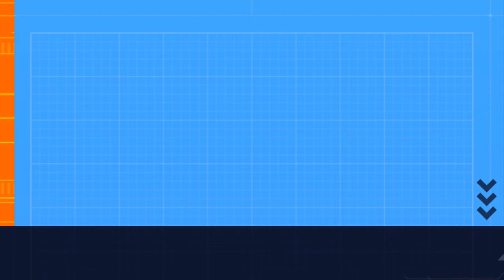ARSENAL TRANSFER NEWS. ARTETA TARGETING ZUBIMENDI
ARSENAL STILL IN THE TRANSFER MARKET. BIG THINGS ARE BOUND TO HAPPEN FOR ARSENAL NEXT YEAR